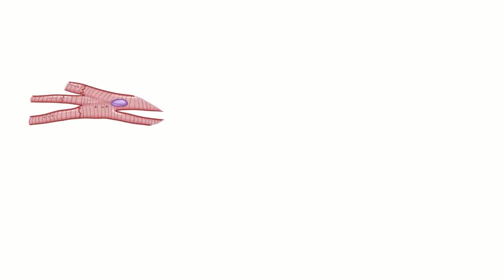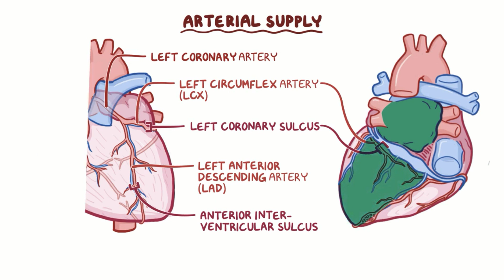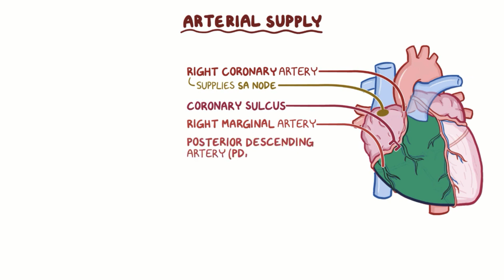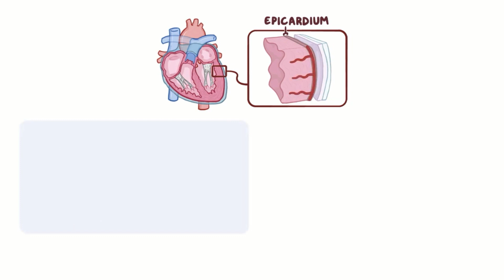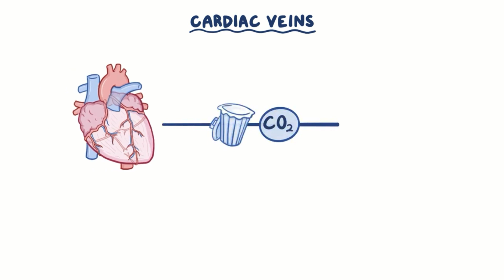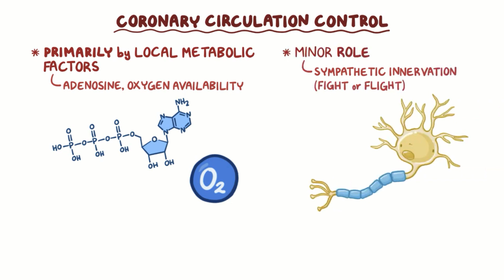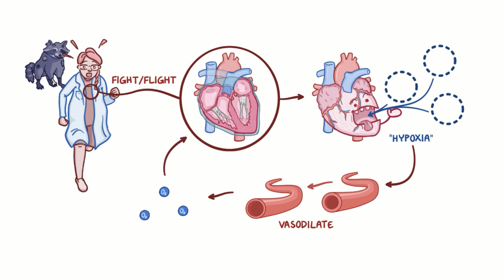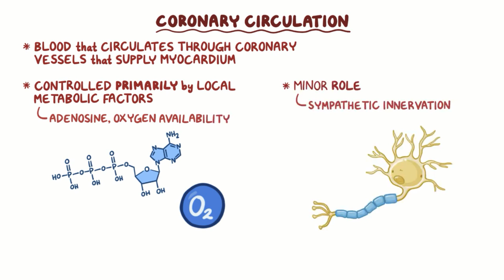Coronary circulation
What is coronary circulation? Coronary circulation is the movement of blood throughout the vessels that supply the myocardium also known as  the heart muscle.